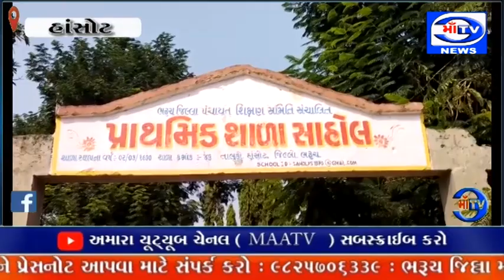માઁ ટીવી સમાચાર 29.04.2024 હાંસોટ તાલુકાના પ્રાથમિક શાળા સાહોલ ખાતે મતદારો પાસે પ્રતિજ્ઞા લેવડાવી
મતદાન જાગૃતિ : હાંસોટ તાલુકાના પ્રાથમિક શાળા સાહોલ ખાતે મતદારો પાસે પ્રતિજ્ઞા લેવડાવી

વિદ્યાર્થીઓના વાલીઓને શાળા સંકુલ ખાતે બોલાવી મતદાન કરવા અપીલ કરાઈ